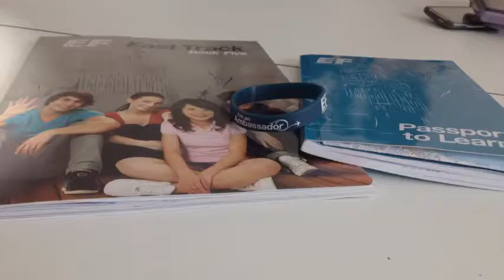EF+Torquay by Crazy seagulls